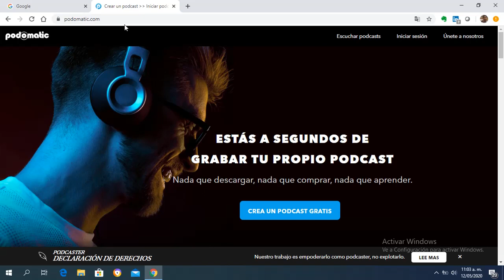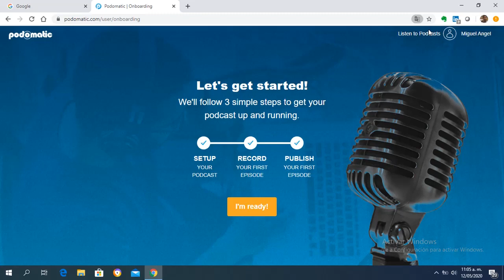Crear cuenta en podomatic.com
Videotutorial del curso Diseño de Materiales Didácticos para la Educación a Distancia donde muestra cómo crear una cuenta en Podomatic.com